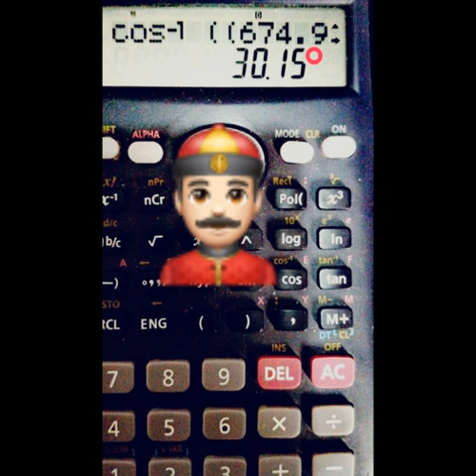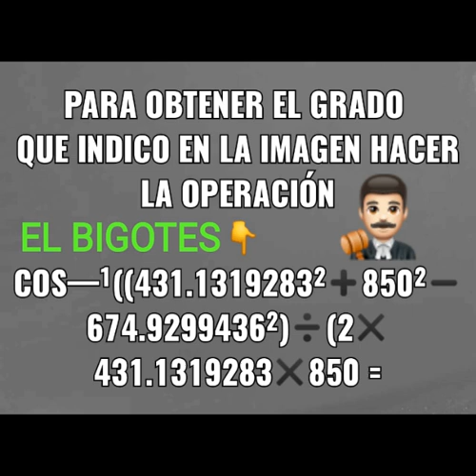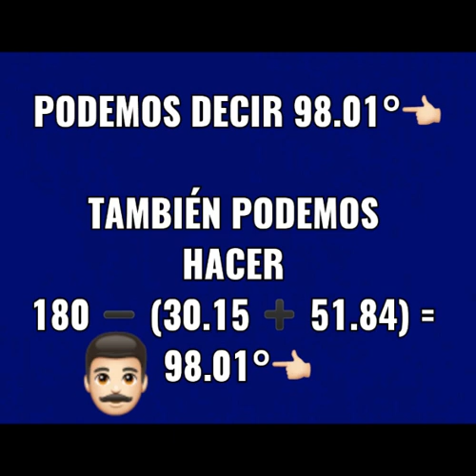OBTENER GRADOS TRIANGULO ESCALENO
COMO OBTENER LOS GRADOS DEL TRIANGULO ESCALENO CUANDO SE CONOCEN LAS MEDIDAS DE LOS LADOS 🅰️, 🅱️ Y C